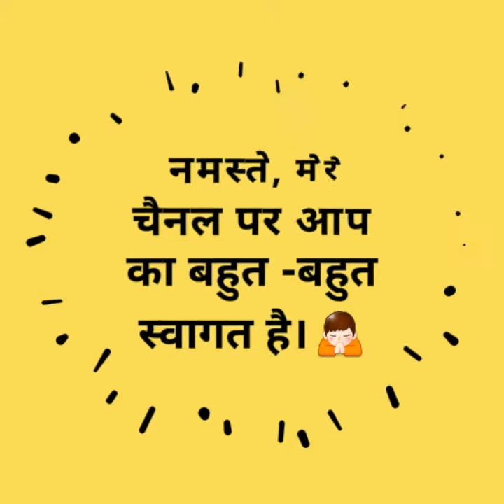अयोध्या -दर्शन, 🙏 AYODHYA -DARSHN 🙏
ayodhya -darshn